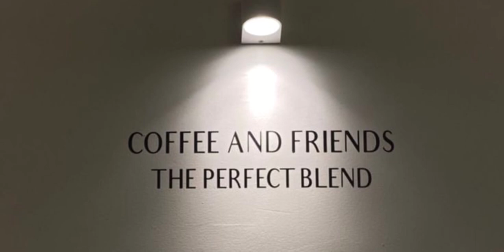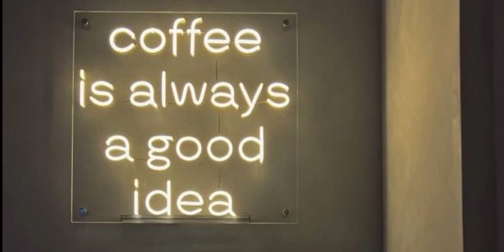Espresso, latte, aroma, beans, brew, mug, caffeine, barista, froth, sip.